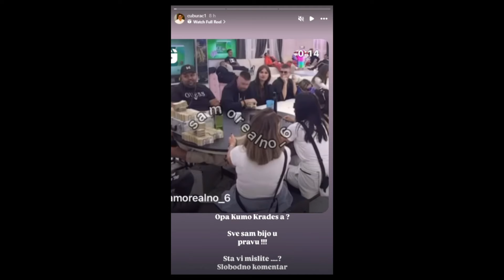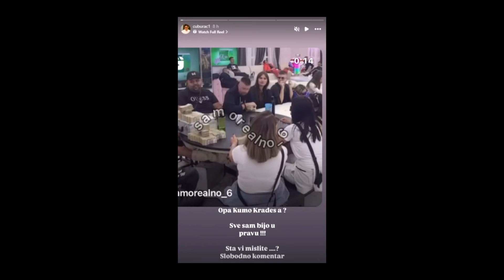SKANDALOZNO! Kačavenda HITNO NAPUŠTA Elitu, pojavio se šok snimak, UHVAĆENA na delu!